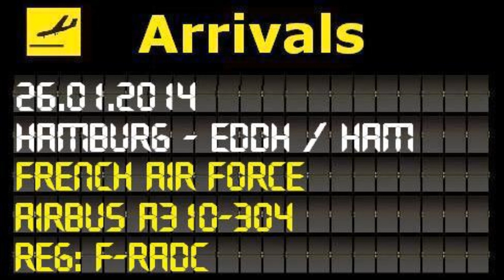ᴴᴰ ✈ Steep Angle LANDING! Airbus A310 French Airforce